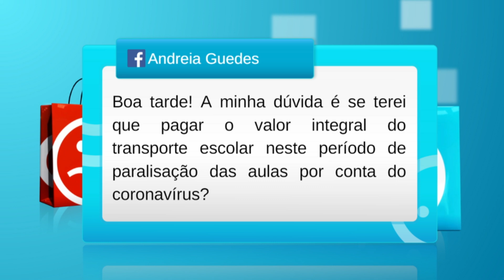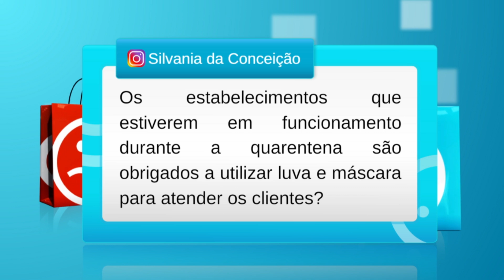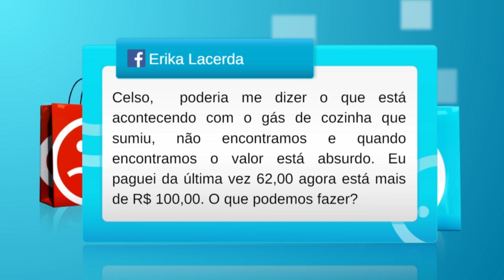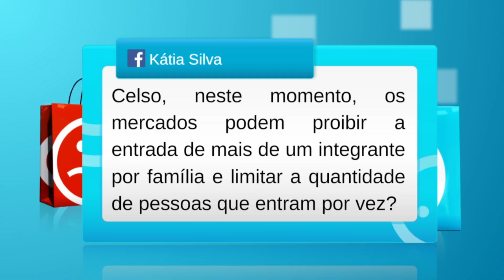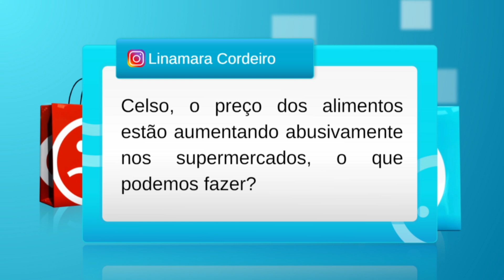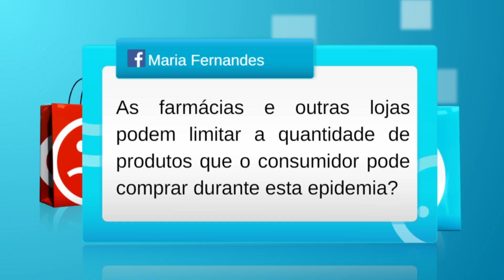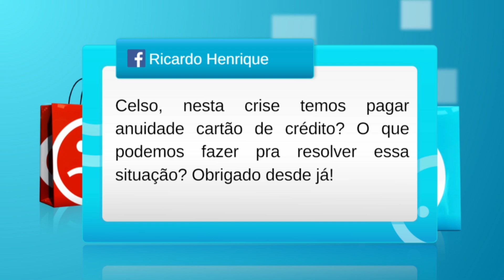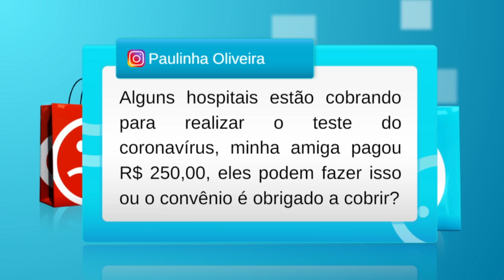Tire suas dúvidas sobre direitos do consumidor com Celso Russomanno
Você pergunta e Celso Russomanno, o especialista em direito do consumidor, responde. Participe da live da Patrulha do Consumidor!